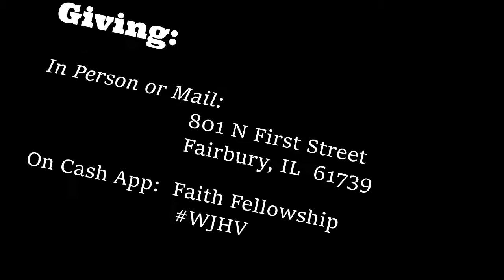Agape Love Part 1